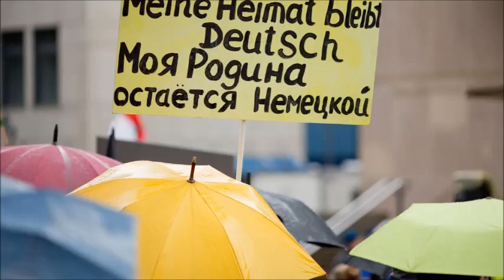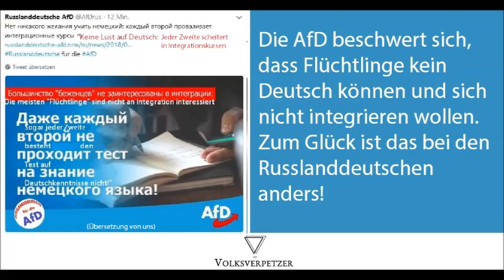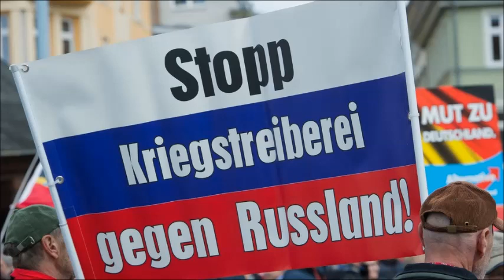Фанаты Путина в Германии - немецкие Ватники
пропаганда кремля на западе. откуда в германии столько ватников?